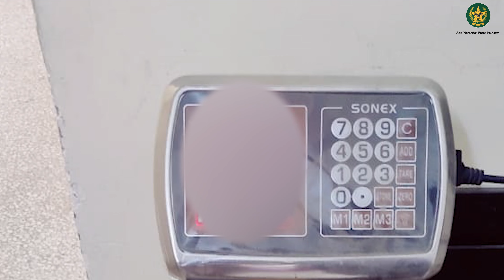WeeklyCasesDetails(English)28th oct to 3rd nov 2024